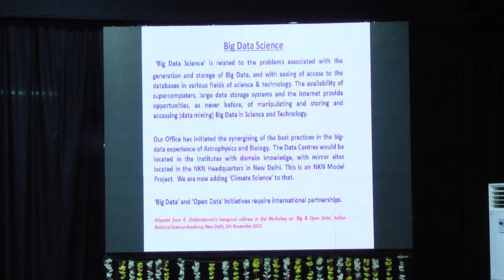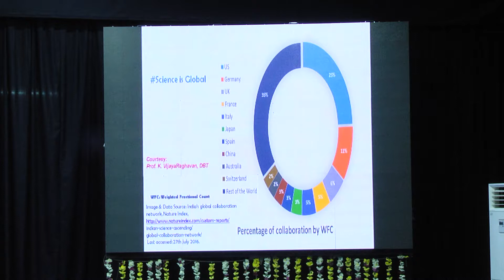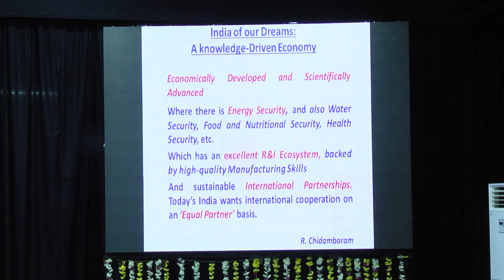Dr R Chidambaram, Principle Scientific Adviser, GOI talk (Part 02)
Dr. R. Chidambaram, Principle Scientific Adviser, Govt. of India talk on International partnership in science at ISC 2017 (Part 02)